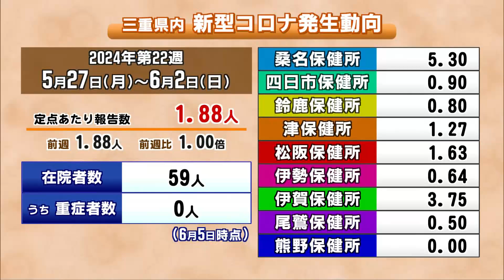三重の新型コロナ感染者数は前週と同じで重症者なし